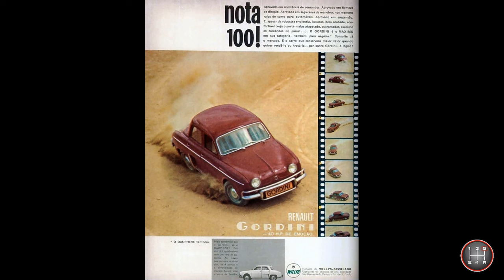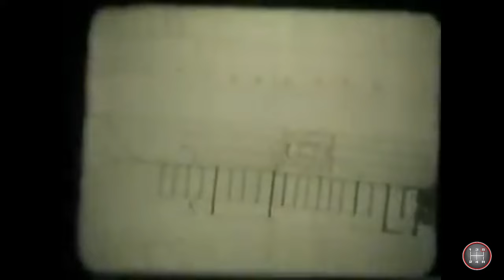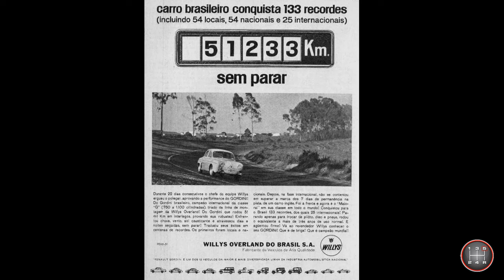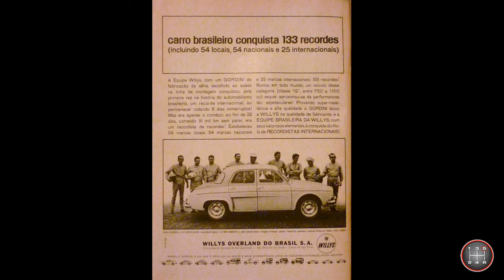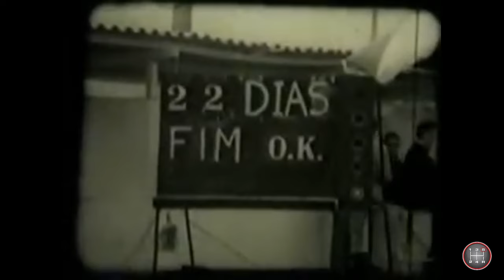50.000 KMS DO RENAULT GORDINI EM INTERLAGOS - RECORDE MUNDIAL COMPLETA 60 ANOS EM 2024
Como foi a prova de resistência de 50.000 kms ininterruptos do Renault Gordini em Interlagos em 1964 que garantiu seu recorde mundial e a homenagem feita pela @RenaultBrasil durante o Festival Interlagos 2024.

Caso encontre alguma informação errada, por gentileza, entre em contato para que seja corrigida.